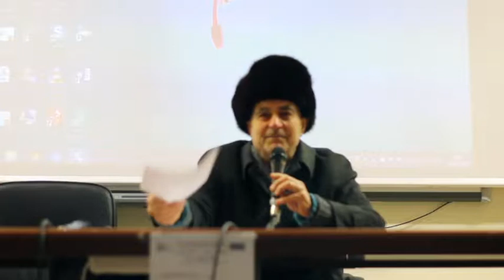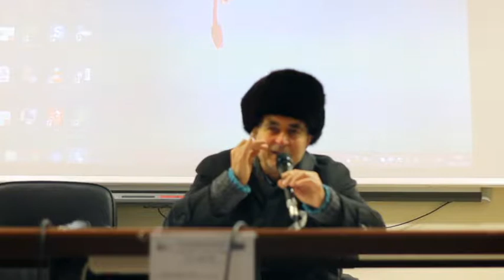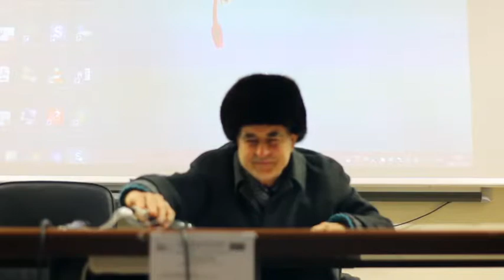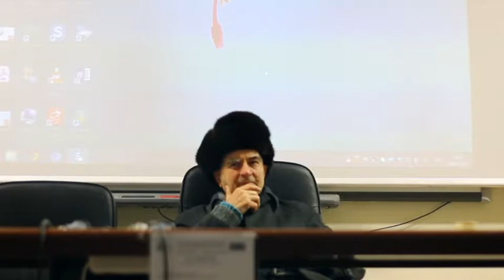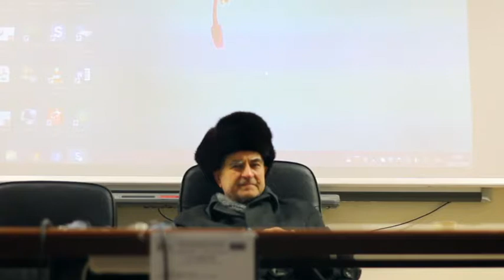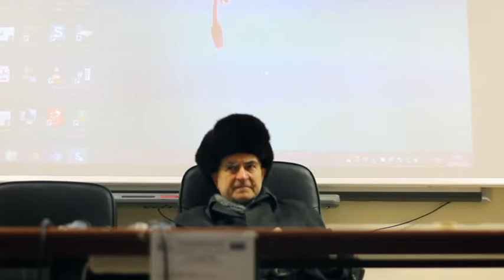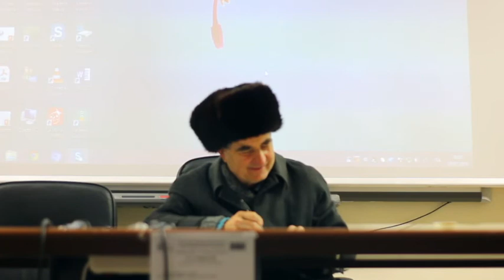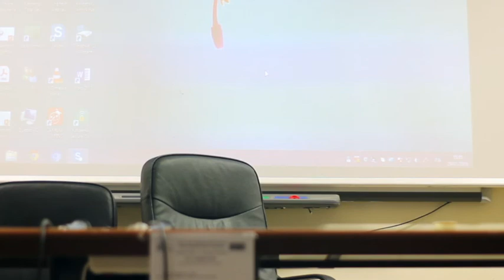Giuseppe Addona: Scienza, sistemi complessi e filosofia.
Primo incontro del ciclo di conferenze su "La complessità", organizzato dall'Università degli Studi del Sannio e dal liceo classico "P. Giannone".